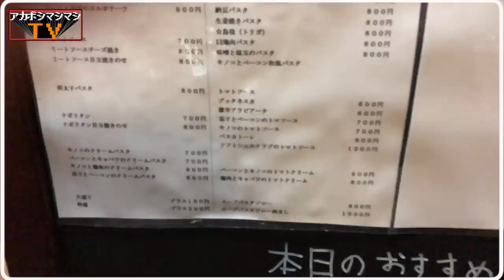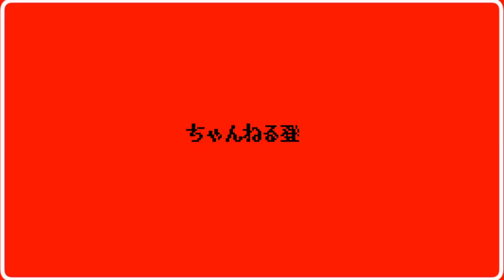巨大なブロック豚の下から出て来たものが意外過ぎた…！！！！【麺や鳥我】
🚃アクセス🚃
錦糸町駅 南口 徒歩5分

⌛️営業時間⌛️
月～土、祝日、祝前日: 11:30～14:30
18:00～23:00

🛌定休日🛌
日曜日

〜BGMの出典〜
オープニング
『8-bit Title』